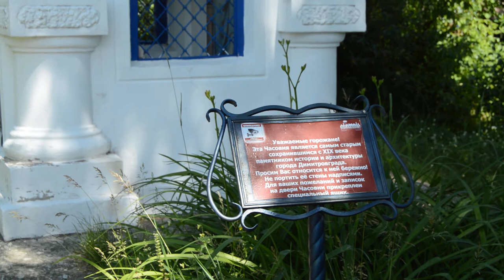Часовня на старом кладбище Димитровграда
Находится недалеко от автовокзала. The old cemetery in Dimitrovgrad, Russia. 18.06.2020.

PLEASE SEE PLAYLIST - СМОТРИТЕ ПЛЕЙЛИСТ. ID 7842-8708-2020

Поддержать Дмитрия Владимирова: Сбербанк 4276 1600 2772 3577